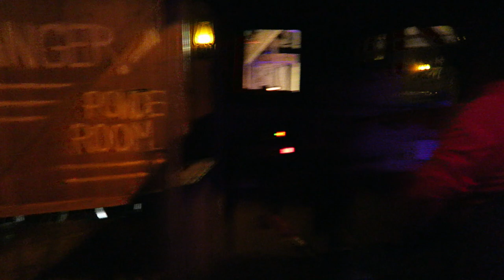Calico Candy Mine Ride POV (2021), Knott's Berry Farm Dark Ride | Non-Copyright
For Halloween, Knott's Berry Farm creates a family-friendly seasonal overlay of their beloved Calico Mine Ride attraction.  The Calico Candy Mine Ride features some new audio and Halloween sights to accompany the usually stunning caverns and mining scenes.